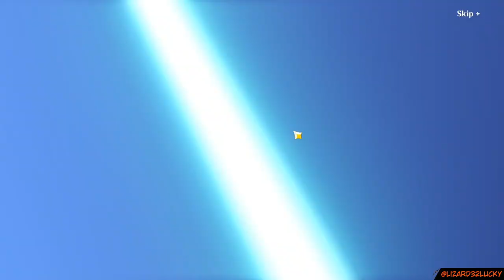Dig a way to Sumeru and found jade and foolds gold Genshin Impact Archon Quests CH 3 01